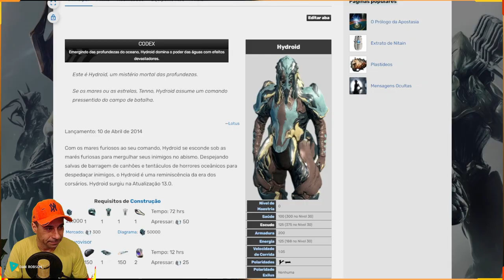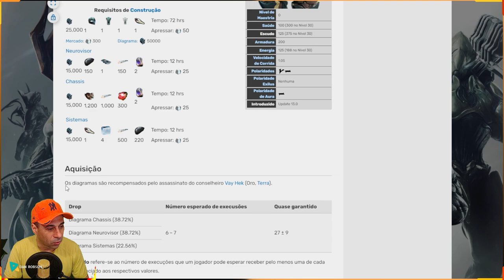WARFRAME - MR0 Build Hydroid Prime + Kitgun para fazer 100% de Farme de Itens !!!